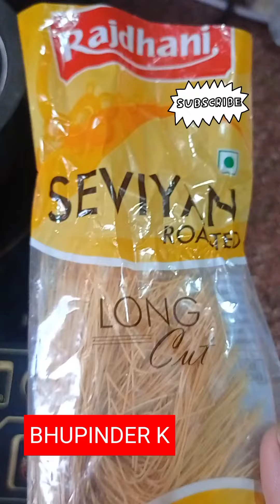स्वाद भरी रसीली मीठी सवैया. दूध की । Sweet vermicelli recipe | meethi seviyan recipe#bhupinderk😋😋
स्वाद भरी रसीली मीठी सवैया. दूध की । Sweet vermicelli recipe | meethi seviyan recipe